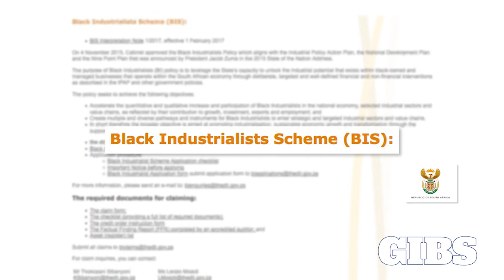Sandile Zungu - B-BBEE in the Industrial Phase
Sandile Zunga, Executive Chairman of Zungu Investments and member of the President’s Black Economic Empowerment Advisory Council on how empowerment has now entered into the ‘industrial phase’.